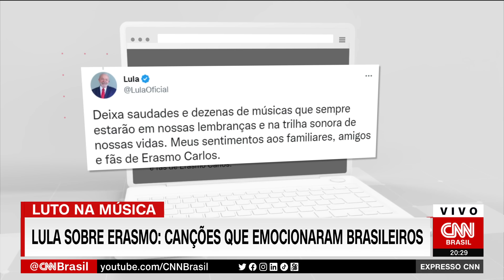Erasmo Carlos morre aos 81 anos no Rio de Janeiro | EXPRESSO CNN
O cantor, compositor e ator Erasmo Carlos morreu nesta terça-feira (22), aos 81 anos. Ele estava internado no Hospital Barra D’Or, no Rio de Janeiro, desde a segunda-feira (21) com um quadro de síndrome edemigênica, doença que retém líquidos na corrente sanguínea.